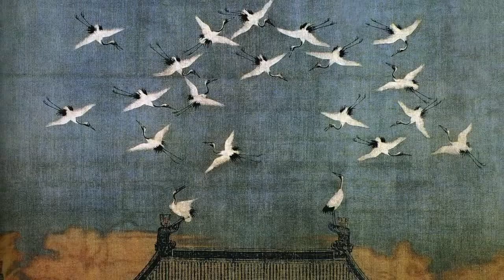Are you feeling hopeful? - Hope is the Thing with Feathers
Poem:
'Hope is the Thing with Feathers' by Emily Dickinson

'Partita for Solo Flute - 4. Bourrée' by Johann Sebastian Bach
Performed by Scott Goff

Paintings by
Bada Shanren(八大山人, 팔대선인), Kano Hideyori, Tsubaki Chinzan, Watanabe Gentai, Li Di(李迪, 이적), Mori Ransai, Ma Yuan(馬遠, 마원), Kano Koi, Huizong of Song(宋徽宗, 송휘종)